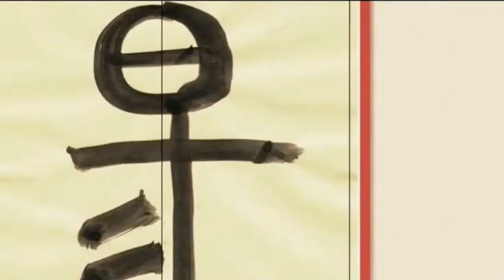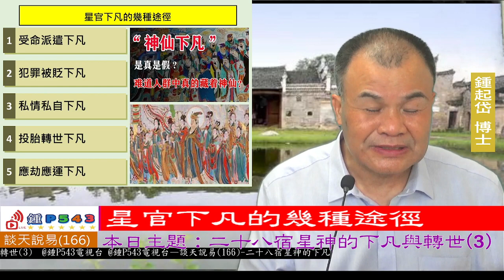談天說易(166) 二十八宿星神的下凡與轉世(3)二十八宿星神的下凡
談天說易(166)
 二十八宿星神的下凡與轉世(3)
二十八宿星神的下凡